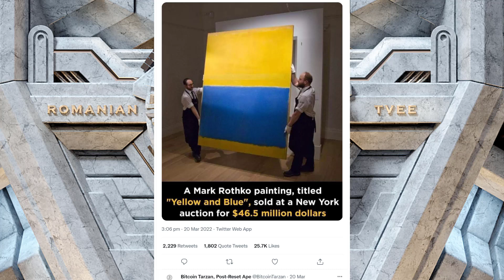The absolute state of modern art. -Rant-